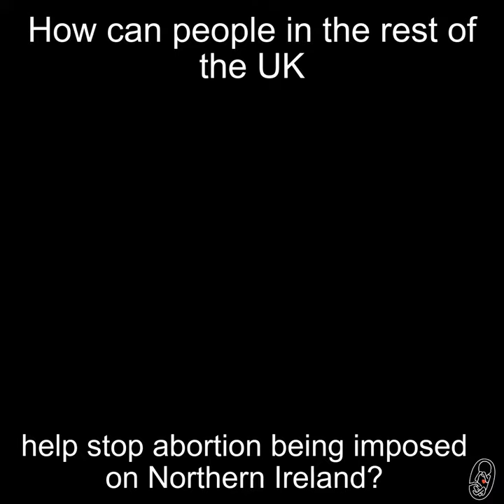How can People in the Rest of the UK Help Stop Abortion being Imposed on Northern Ireland?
Sir Jeffrey Donaldson tells the 2019 SPUC National Conference that the support of people around the UK is needed to stop one of the most extreme abortion regimes in Europe being imposed on Northern Ireland.